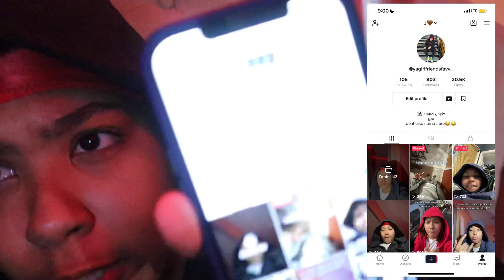Talking SH*T Behind My SISTERS Back To My BROTHER.. | Loyalty Test🤔